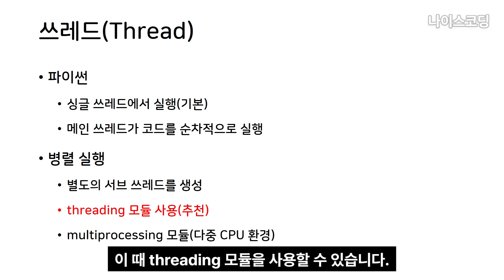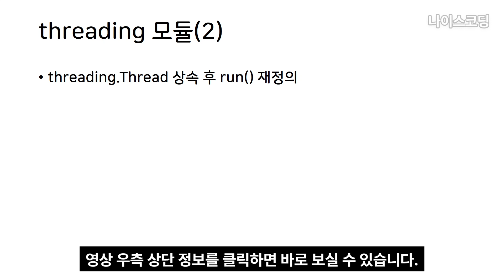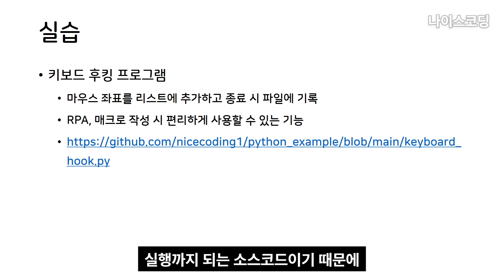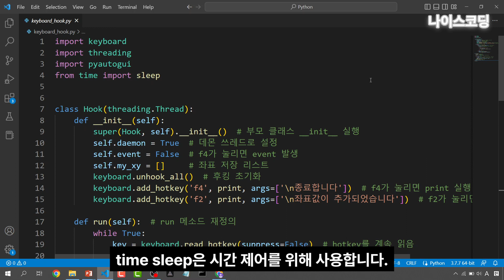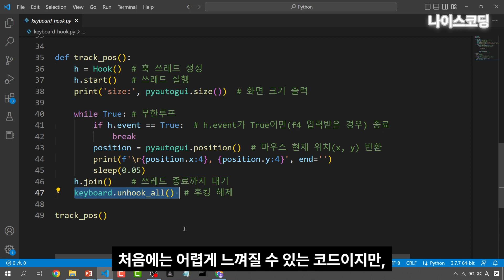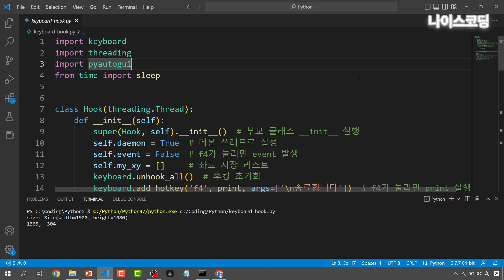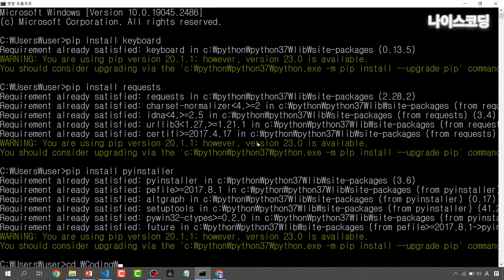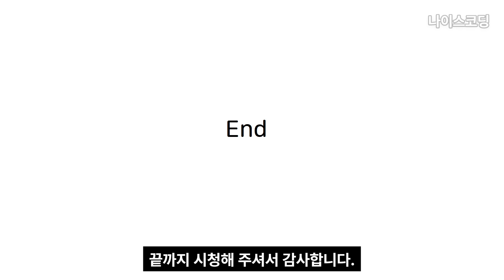파이썬 Python 코딩 - 쓰레드 Thread 사용 방법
오늘은 파이썬 코딩을 할 때 종종 사용하는
쓰레드에 대해서 알아보려고 합니다.

00:00 시작
00:12 쓰레드
00:40 threading 모듈 사용법 1(함수 호출)
01:40 threading 모듈 사용법 2(클래스 상속)
02:40 데몬 쓰레드
03:06 실습
09:10 exe 실행 파일 만들기